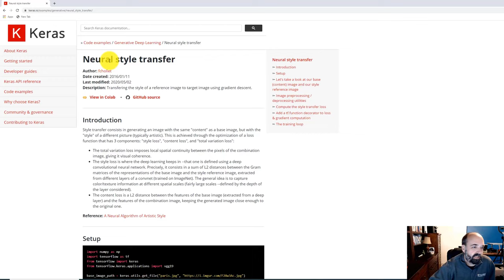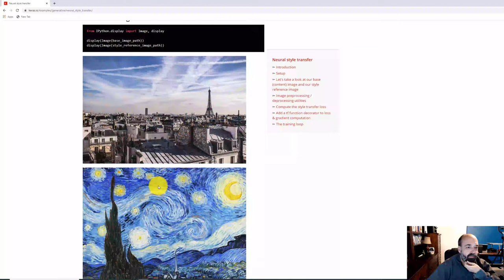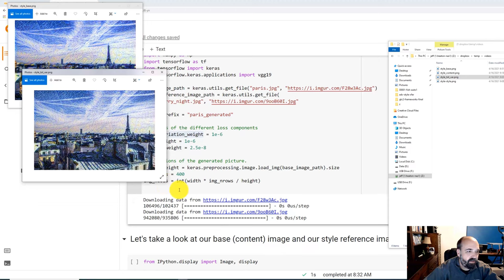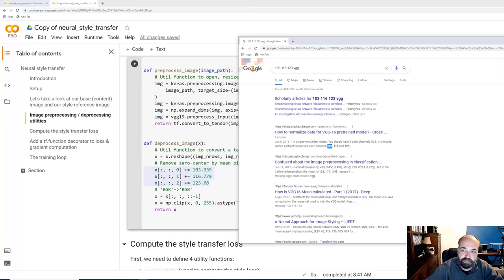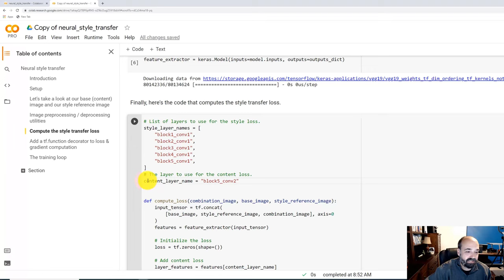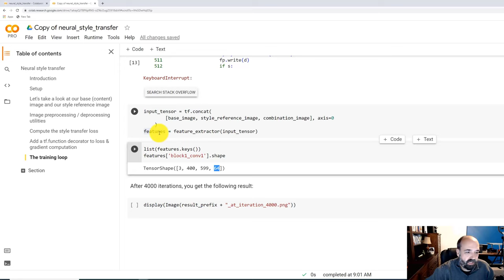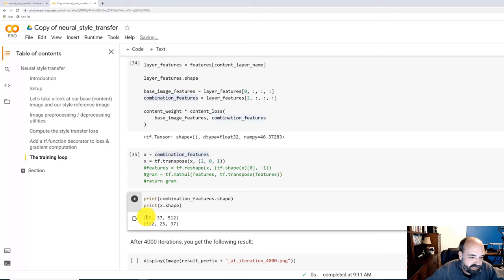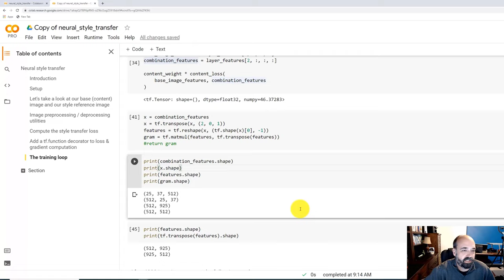Python Keras Custom Loss Function and Gradient Tape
In this somewhat longer video I step you through the process that I go through when I am learning new features in Keras, or any new machine learning library.  We walk through style transfer which uses a custom multi-objective loss function, and uses the optimizer to modify the actual pixels of the image with gradient descent.